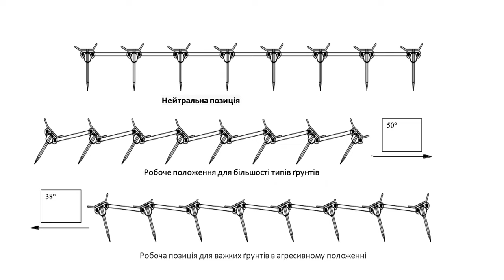Монтаж і перший запуск шлейфової борони Green Way 11 метрів!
Борона шлейфова Green Way причіпна 11 метрів преміум класу👆🏻
✅ромбічний зуб аналог МакФарлейн
✅потужність трактора від 190 к.с.
✅16 рядів шлейфів
✅6 положень кутів атаки
🥇Номер 1 в Україні за кількість проданих шлейфових борін!